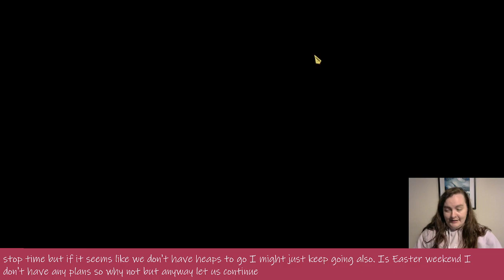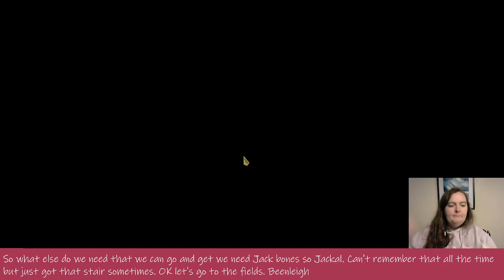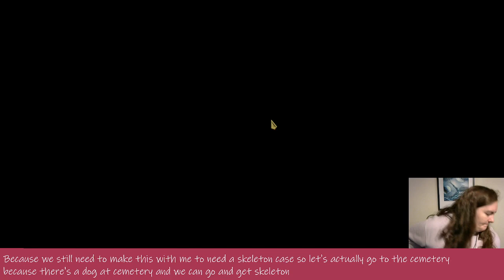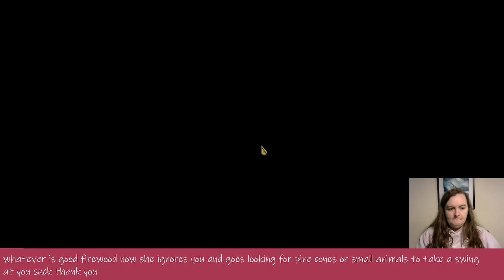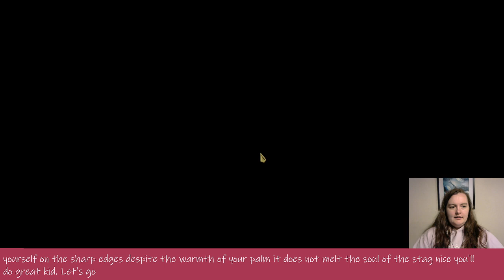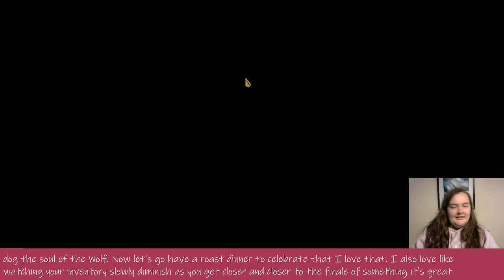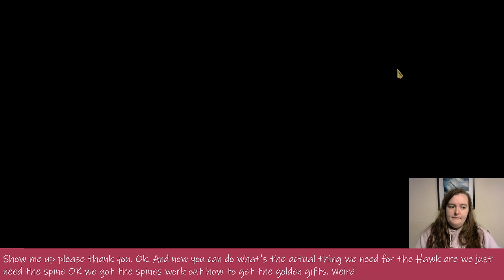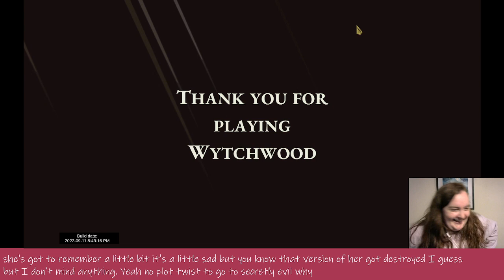Wytchwood - End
Wanna keep up with other stream? Follow me over on Twitch!